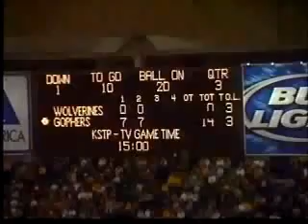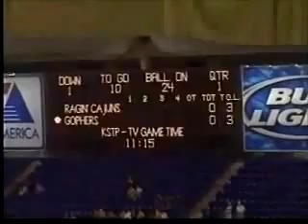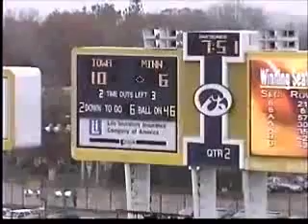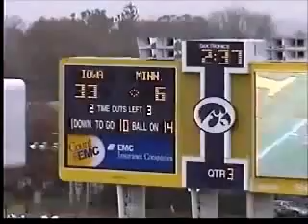Minnesota pin and pull zone